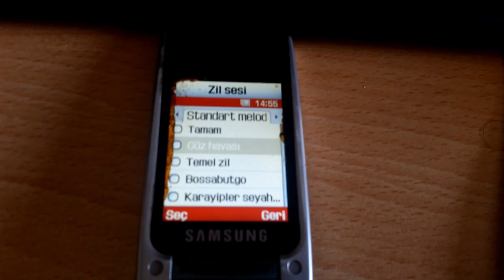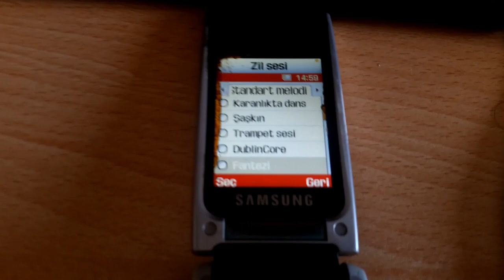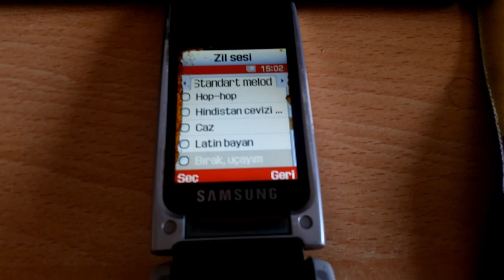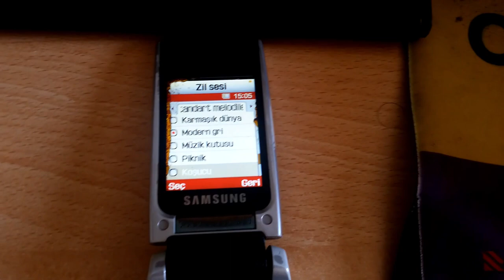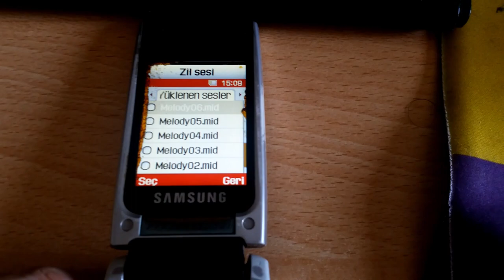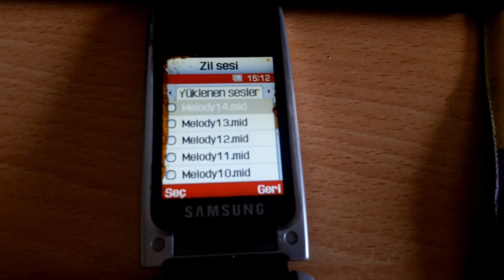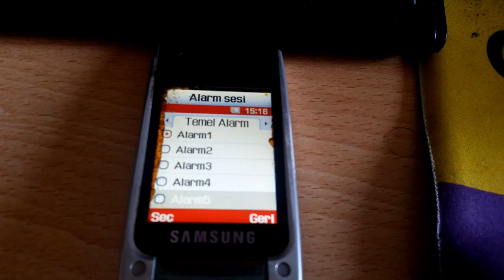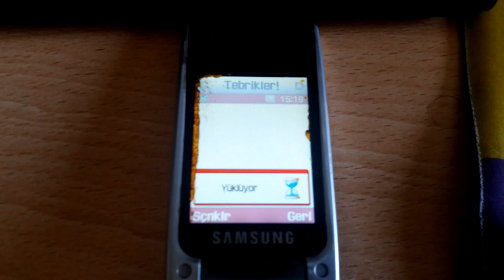Samsung SGH-P850 - Ringtones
The very first SGH-P850 ringtones video on YouTube.
Recording the sounds on my phone is very difficult because the speaker volume is so low even it's in the max setting.